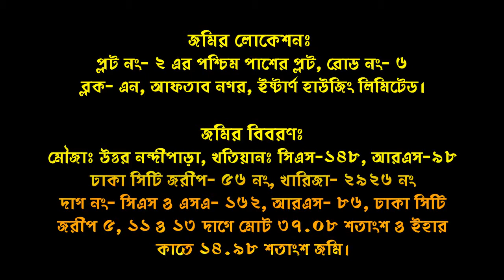URGENT LAND SELL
জরুরী ভিত্তিতে আফতাব নগরে ডেসকো অফিসের সামনে ১০ কাঠা মর্টগেজকৃত জমি বিক্রয় করা হবে। ইষ্টার্ন হাউজিং লিঃ এর সংগে জমিটা এখনো বিনিময় করা হয় নাই। বিনিময় হলে সর্ব নিম্ন ৪ কাঠা এবং সর্বোচ্চ ৫ কাঠার প্লট পাওয়া যাবে।
জমির মূল্য এবং বিস্তারিত জানার জন্য ভিডিওতে দেওয়া ফোন নম্বরে কল করুন।